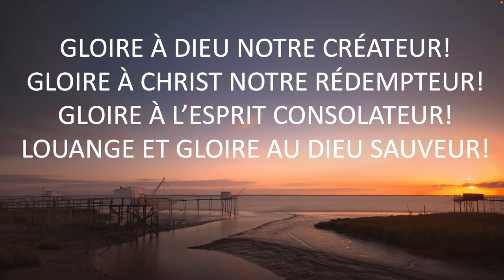1 Chant d’Espérance Francais ||Gloire à Dieu notre crréateur